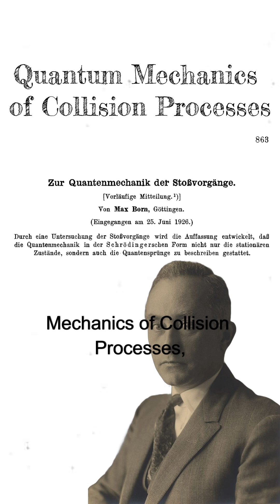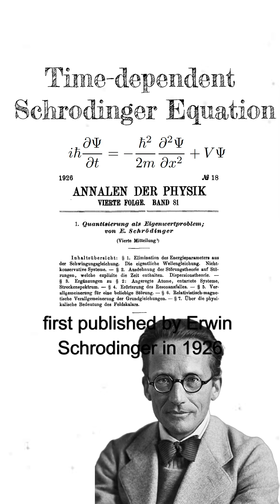Quantum Series | EP: 1 The Wavefunction Ψ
هذا الفيديو هو الإصدار باللغة الإنجليزية للفيديو الذي سبقه